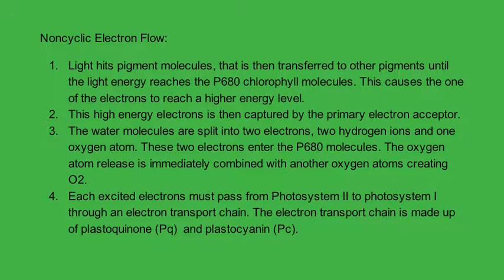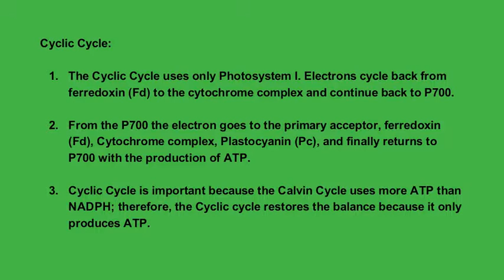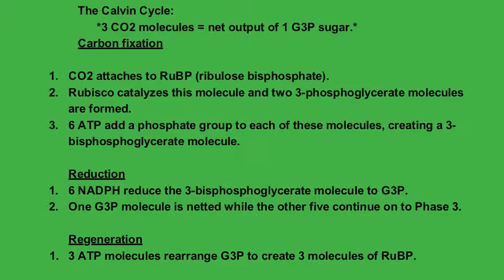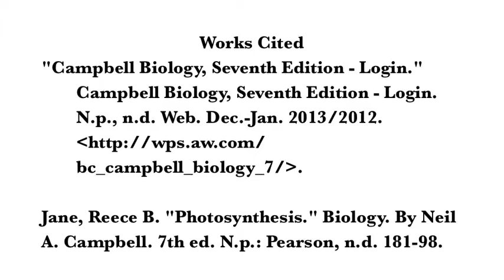Photosynthesis Claymation Project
Photosynthesis Claymation Project for AP Biology!
Created by Jared Lamb and Chris Carpenter

Made with iMovie for Mac
Songs-
 Funk It Down- Gramatik
 Muy Tranquilo- Gramatik
I do not take ownership for the songs.